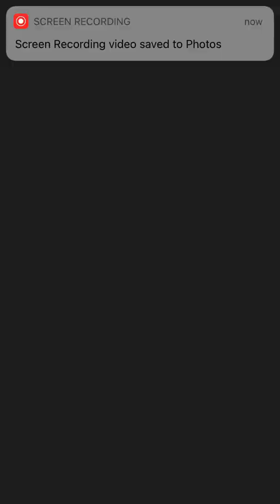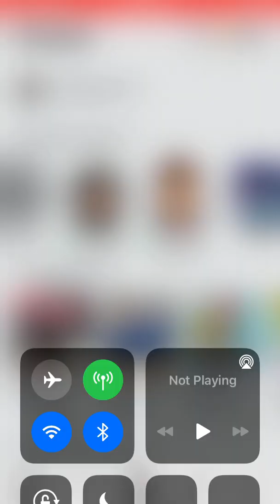Wacky wizards tycoon